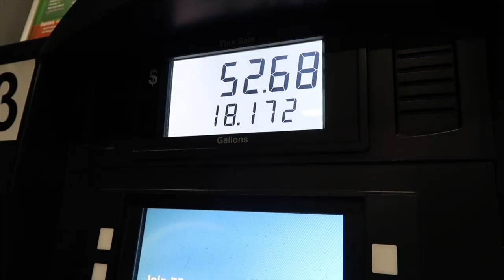City of TEXAS: Nothing good happens after midnight? Let's check it out!